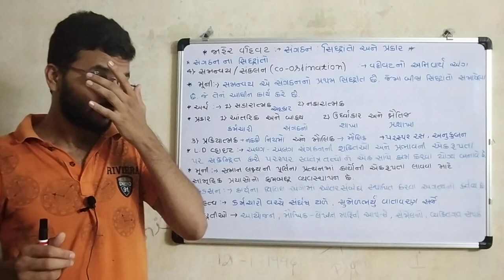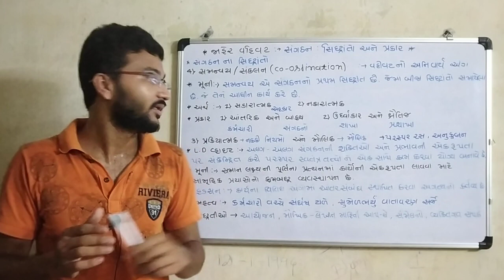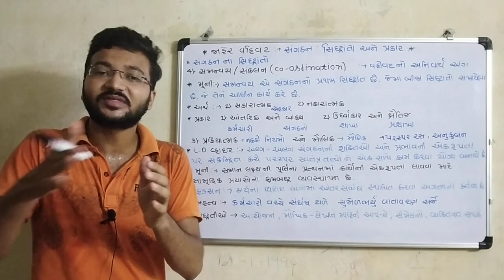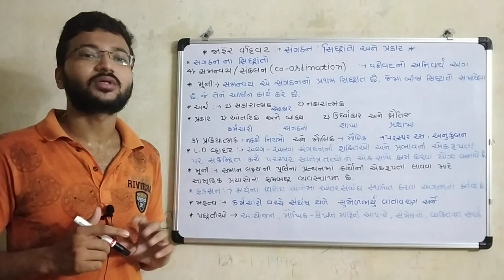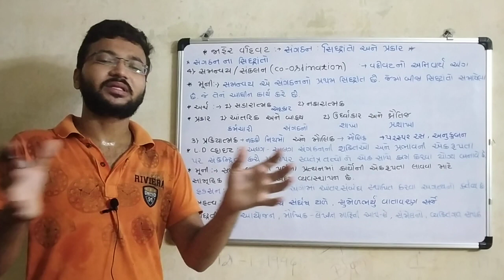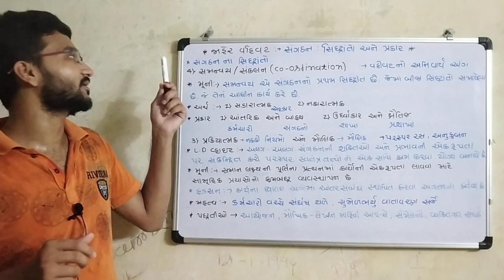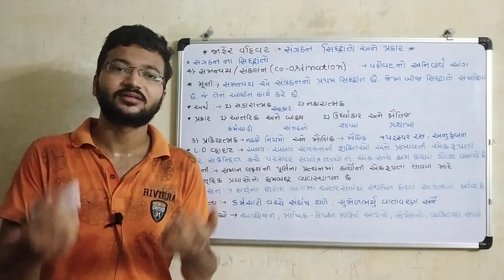જાહેર વહીવટ | Public administration | Jaher vahivat | part 11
Jaher vahivat Series for bin sachivalay, clerk  and other  Class -3 exam preparation
જાહેર વહીવટ - એક અભ્યાસ  chapter -2, part -11